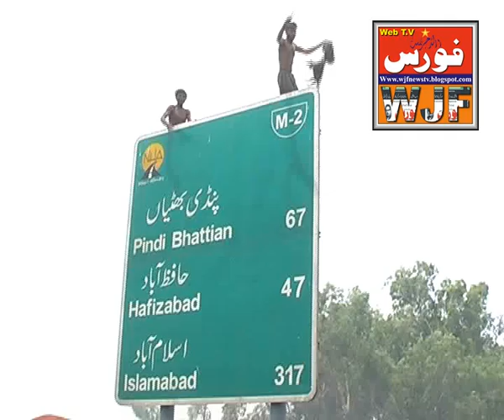Motorway Block SKP